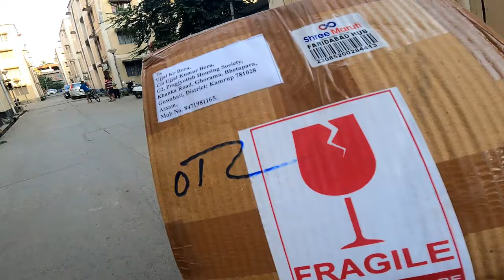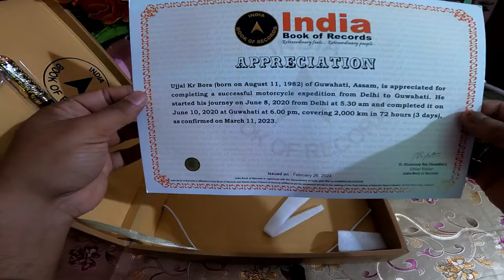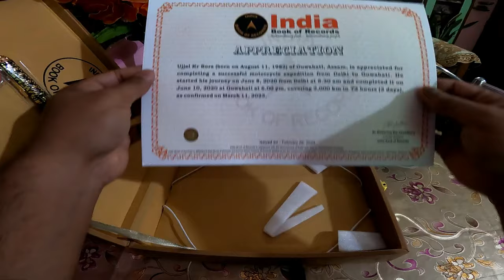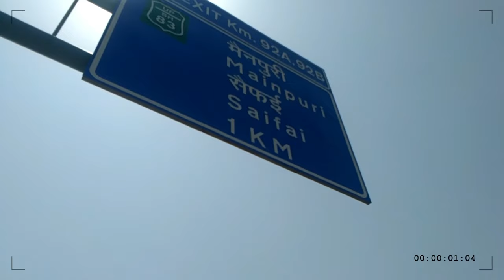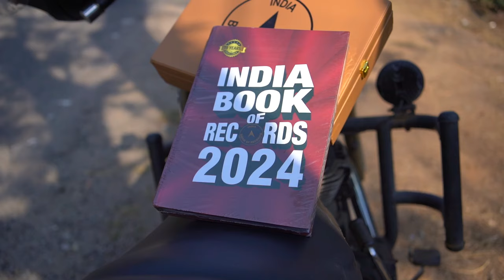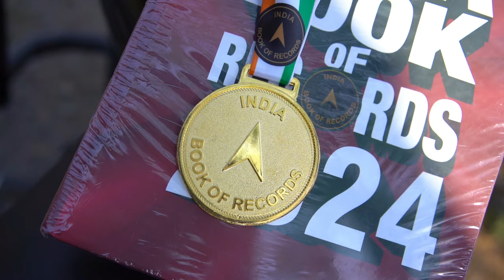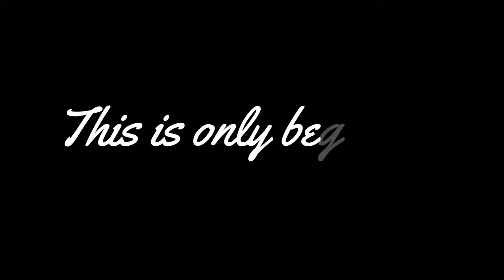Finally received my India Book Records | কিয় পালোঁ চাব | UBVlogs 2024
My Camera Gears :
Gadget I use :- Nikkon D7100, Gopro 2018, _______________________________________________________________________
Biking Accessories :